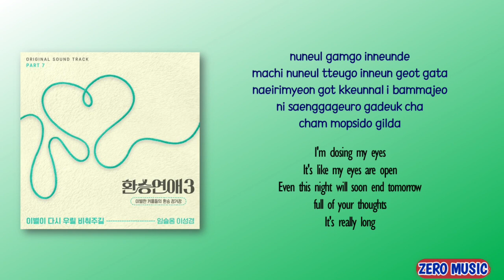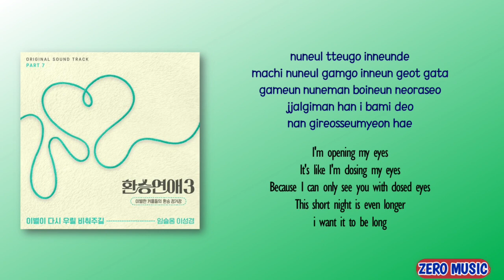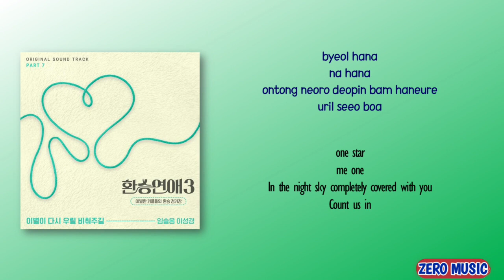Im Seulong _ Lee Sung Kyung - Let the star shine us again [EXchange Season 3 OST] [Rom_Eng Lyric]